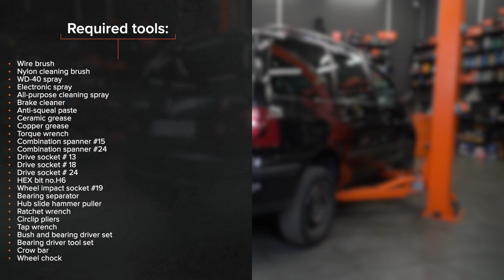Как да сменим заден лагер главина на VW SHARAN 1 [AUTODOC УРОК]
Как да сменим заден лагер главина / колесен лагер на VOLKSWAGEN SHARAN 1 (7M9) 1.9 Миниван 2000–2010 [AUTODOC УРОК]

Лагерът на главината на автомобилите SEAT Alhambra I (7V8, 7V9) (Baujahr 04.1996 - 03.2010) трябва да се сменят, обикновено, по една и съща процедура. Обаче, може да има леки различия поради специфичните особености на дизайна на автомобила.

⚡ Всички видео и PDF уроци за смяна на части на VOLKSWAGEN SHARAN (7M9): свали и гледай в AUTODOC CLUB

00:00 — VW SHARAN – лагер главина / колесен лагер: Наръчник за смяна стъпка по стъпка
00:25 — Повдигнете автомобила
01:36 — Демонтирайте спирачните накладки
02:24 — Демонтирайте спирачния диск
03:44 — Демонтирайте чрез пресоване лагера на главината
04:43 — Пресовайте новия лагер в задния шенкел
06:04 — Монтирайте стопорния пръстен на лагера на главината на колелото
07:46 — Монтирайте спирачния диск
08:08 — Монтирайте спирачните накладки
09:31 — Спуснете автомобила